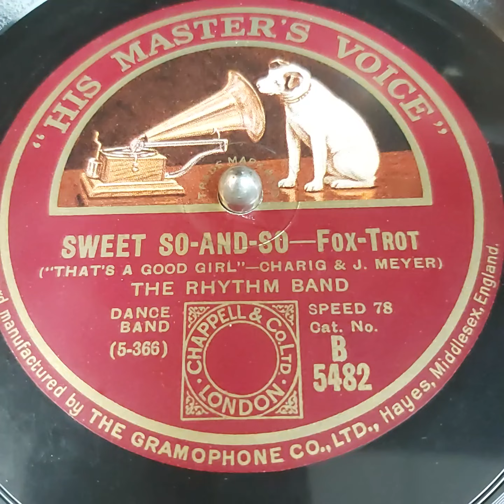THAT'S A GOOD GIRL Sweet So and So The Rhythm Band HMV B5482